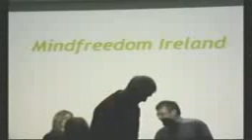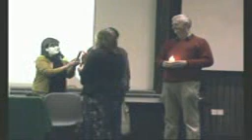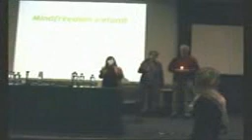mindfreedom ireland part 1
mindfreedom ireland members speak at a conference in UCC "A Vision for supportive communities"